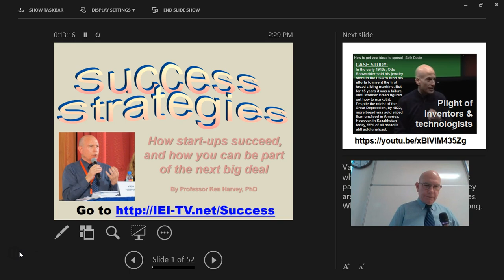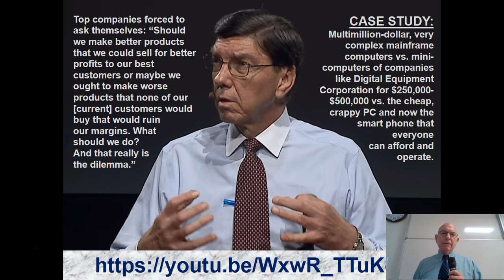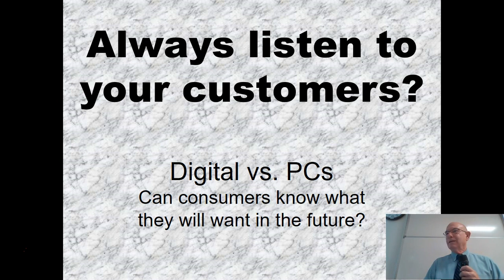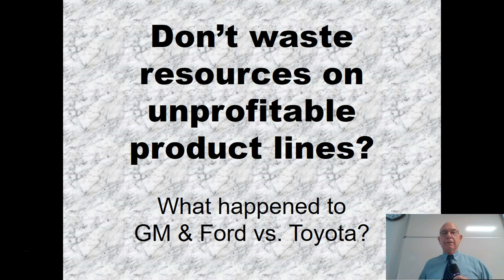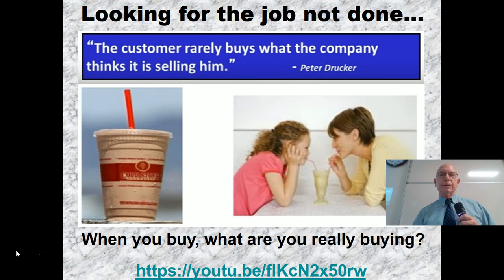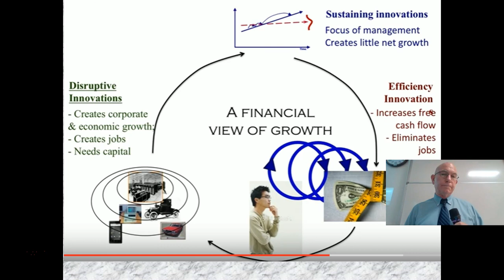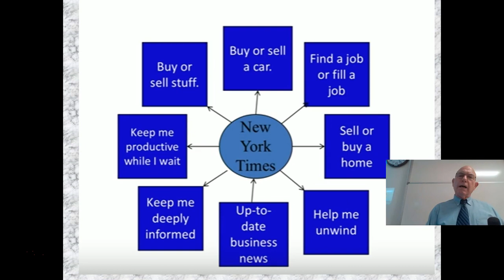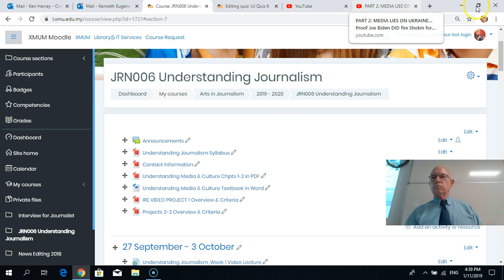Exploring the business side of communication research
This is a lecture by Professor Ken Harvey for Xiamen University Malaysia's course of Understanding Journalism. Most communication research relates to sociology or psychology, but there is potential for research on the business side of the communications industry.